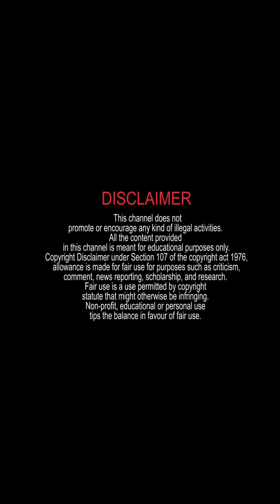এই শব্দটি শুধু 3 মিনিট বলুন রাতে ঘুমানোর আগে যদি নিজের প্রতি সবাইকে আকৃষ্ট করতে চান